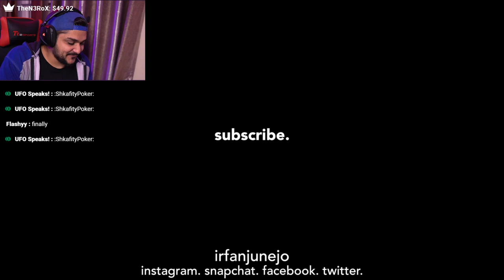Reacting to Irfan Junejo's FIRST VLOG!